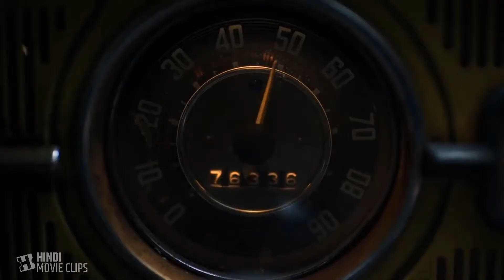Bumblebee (2018) - Police Shocked See This car Scene (5/10) | Hindi Movie Clips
Movie Discription -
Bumblebee is a 2018 American science fiction action film centered on the Transformers character of the same name. It is the sixth installment of the live-action Transformers film series. Developed as a spin-off and prequel, it was later declared a reboot of the franchise.[5][6] Directed by Travis Knight and written by Christina Hodson, the film stars Hailee Steinfeld, John Cena, Jorge Lendeborg Jr., John Ortiz, Jason Drucker, and Pamela Adlon and stars Dylan O'Brien, Angela Bassett, Justin Theroux, and Peter Cullen in voice roles. It was Knight's first live-action film,[7] as well as the first live-action Transformers film not to be directed by Michael Bay, who instead acts as a producer. Principal photography on the film began on July 31, 2017, in Los Angeles and San Francisco, California.
Bumblebee premiered in Berlin on December 3, 2018, was theatrically released in the United States on December 21, 2018, and grossed $468 million worldwide, becoming the lowest-grossing film in the franchise but also a box office success. The film received positive reviews from critics, who praised the direction, the action and Steinfeld's performance, as well as the 1980s setting and sense of nostalgia, with many calling it the best installment of the Transformers franchise.[8]

CREDITS:
TM & © Paramount (2018)
Cast: Dylan O'Brien, Peter Cullen
Screenwriter: Christina Hodson
Producer: Michael Bay
Director: Travis Knight